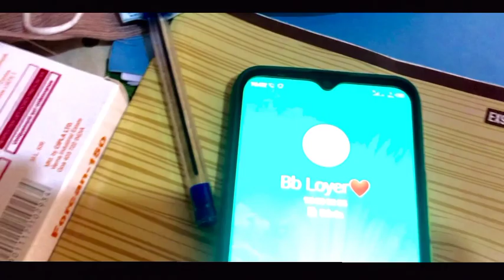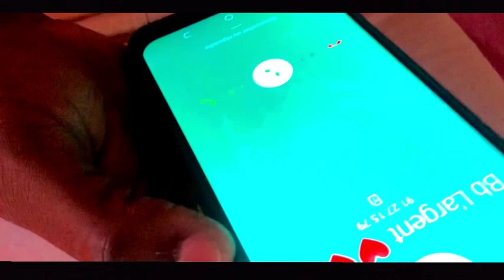CHELSEA LA FILLE DU QUARTIER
Merci de partager aux Maximus